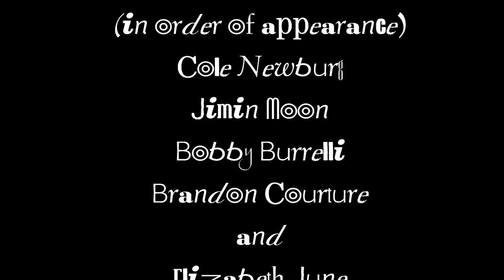"The New Normal" Webseries - Episode 1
Episode 1: "The New Normal"

Somewhere in America... 2018.

Because words matter.

Cast:

Cole Newburg ...       Cole
Jimin Moon ...          Jimin
Bobby Burrelli ...       Bobby
Brandon Courture .. Brandon
Elizabeth June ...     Woman

Cinematography by Andrew Fronczak

Film Editing by Terrence Mack
Sound Editing by Reece Gilbert
Coloring by Andrew Fronczak
Coloring by Tin Nguyen
Production Stills by Andrew Fronczak

Produced, Written & Directed by Jeff Coopwood